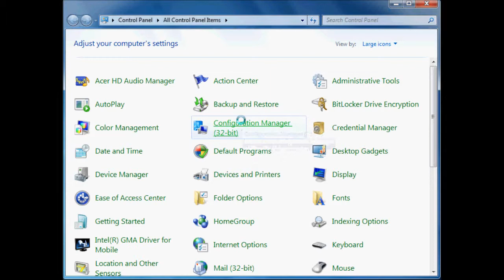Refreshing the SCCM client configuration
This video demonstrates how to refresh the SCCM client configuration from a Windows 7 client machine